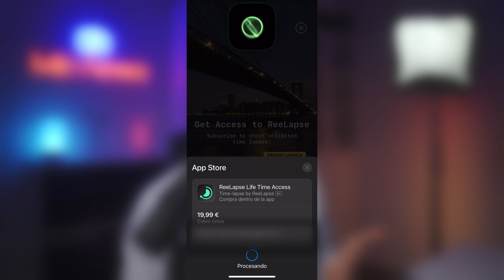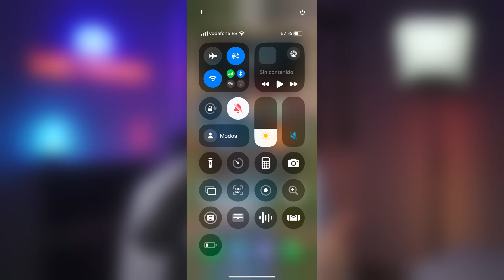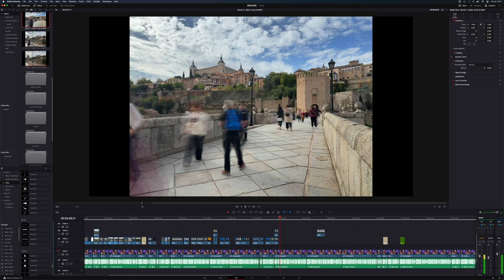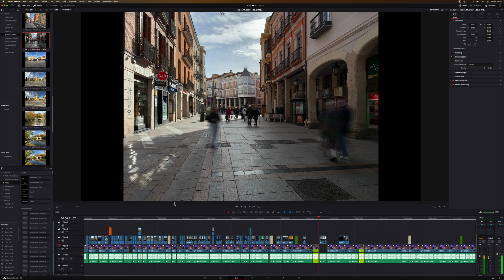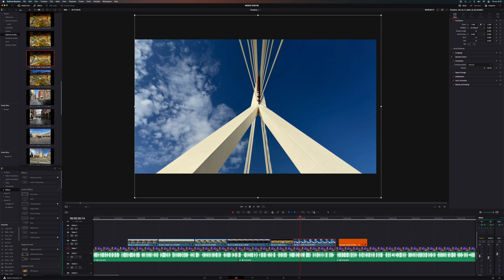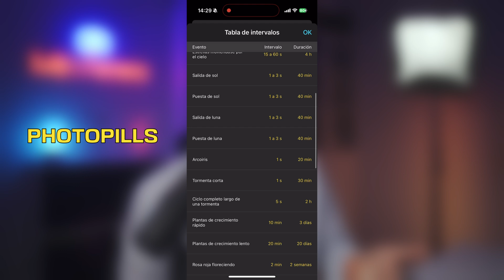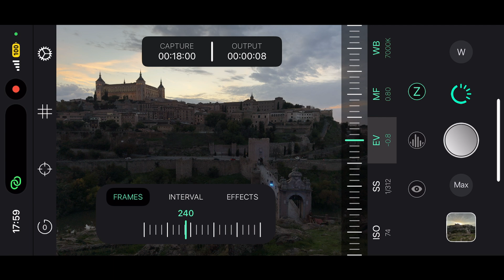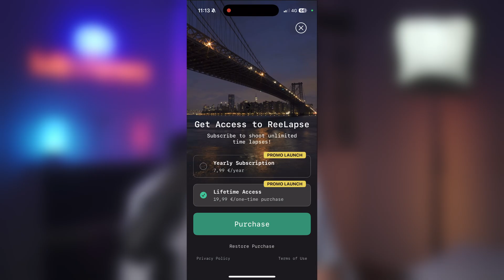La MEJOR App para TIMELAPSES con iPhone: Domina ReeLapse en 15 minutos TUTORIAL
¿Quieres llevar tus timelapses al siguiente nivel con tu iPhone? En este tutorial completo, te enseño cómo usar la app ReeLapse de @ReeflexCamera  una herramienta que convierte tu iPhone en una auténtica máquina de timelapses. Aprende a configurar los intervalos, la duración y las opciones avanzadas para crear videos espectaculares de calidad profesional, incluso sin filtros.

** El código no es válido para las apps (sí para los accesorios, lentes, fundas etc)

¡Déjame un comentario si tienes alguna pregunta o si quieres ver más contenido sobre fotografía móvil u otras apps de Reeflex para iPhone

📚 Tutoriales de referencia para fotografía móvil:
Aquí tienes algunos videos que te ayudarán a dominar la fotografía con Iphone y Samsung

🔗 Soporte 1
🔗 Soporte 2
🔗 Enlace Amazon

🎥 CAPITULOS VÍDEO
00:00 Qué vamos a ver
00:43 Presentación
01:08 Reelapse (No colaboración)
01:33 Diferencias abismales
02:29 Configuración visualización
03:36 Parámetros
04:00 WB
04:30 Enfoque
05:15 Exposición
07:00 Resolución
07:50 Intervalos
09:12 Efectos sin filtro
11:00 Número frames
11:45 Soporte
12:33 Conclusiones